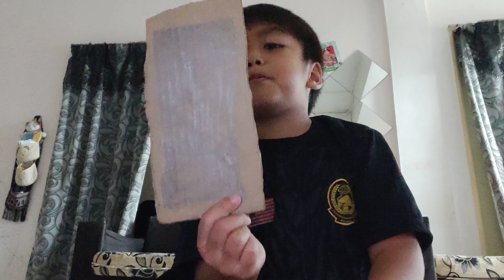😎 penat membuat ipad pro Kotak ipone 14 pro Kotak